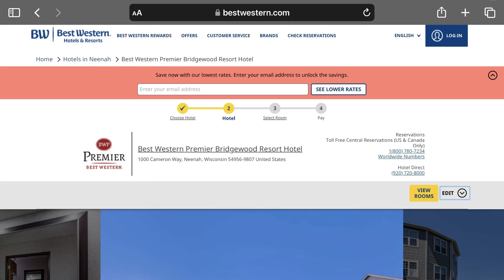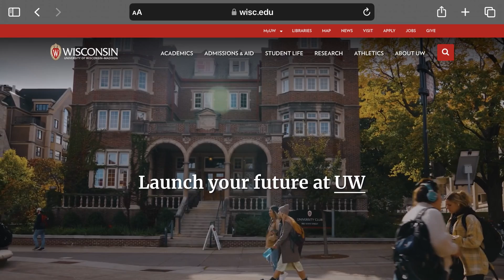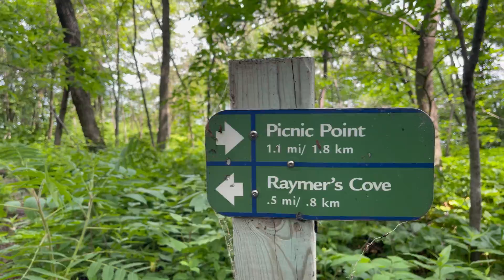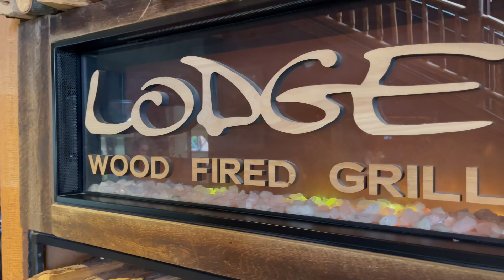3 Cool FAMILY FRIENDLY places to visit and things to do when in Wisconsin!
Make Wisconsin a destination for your next trip. Here are a few family friendly “to-dos” that we recommend!